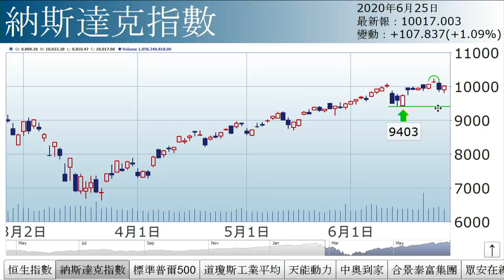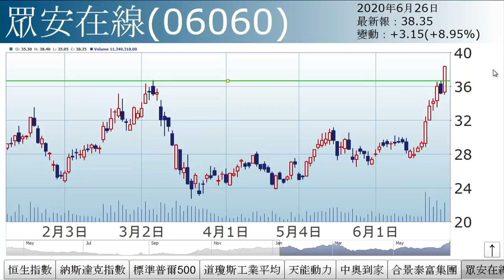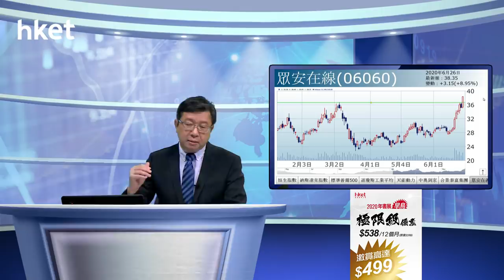李國慶：儲局縮表疫情彈（2020年6月26日）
【香港經濟日報】《投資理財》主編李國慶表示，聯儲局3月23日宣布無限量寬，刺激美股急彈，惟3周前開始減少買債，近兩周更開始縮減資產負債表，似有意為資產泡沫降溫，宜緊盯措施會否對美股、以至環球股市帶來調整壓力。……（更多內容：